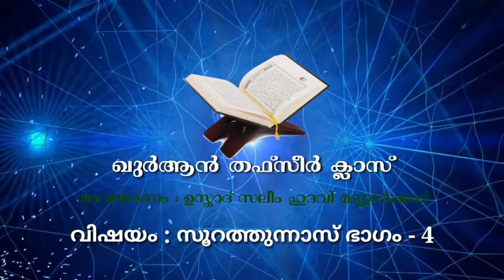മനുഷ്യരിലുമുണ്ടോ പിശാചുക്കള്‍?!! കേള്‍ക്കുക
ഖുർആൻ തഫ്സീർ ക്ലാസ് :-16
വിഷയം : സൂറത്തുന്നാസ് ഭാഗം-4,
അവതരണം:ഉസ്താദ് സലീം ഹുദവി മുണ്ടേക്കരാട്